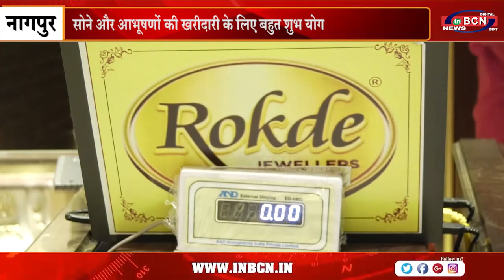पुष्य नक्षत्र , नक्षत्रों का राजा 25 मई को दुर्लभ गुरुपुष्य योग ....INBCN NEWS